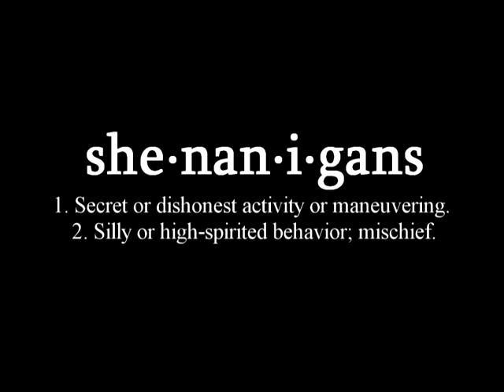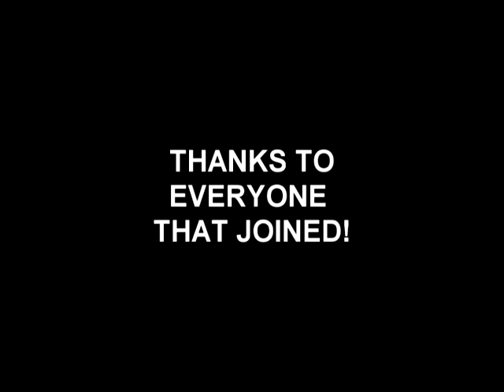MW2 Open Lobby Highlights 9/11/10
Open Lobby Highlights 9/11/10 :
ExXOdUSz
JamJ3RKY
Thugins502
xMiAMi ThRiCEx
xNeRoH
Joel iz Sick
Fatal Tragety
Latkins94
BigBarkers
Roqui123